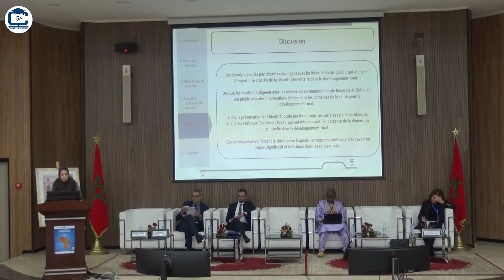Interventions - Les journées Africaines d'investissement et d'emploi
Les journées Africaines d'investissement et d'emploi
2eme édition
27 et 28 Fevrier 2024
📍FSJES SOUISSI - RABAT

Campusmaroctv# |